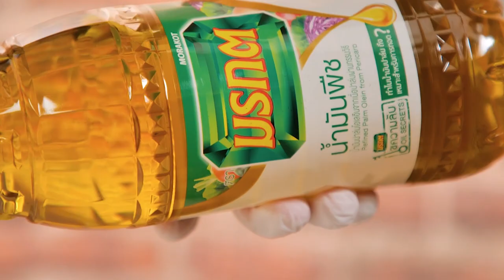ข้าวเกรียบกุ้งเรนโบว์ สูตร อ.ยิ่งศักดิ์ อร่อยกรอบ ทำง่าย อร่อยด้วย